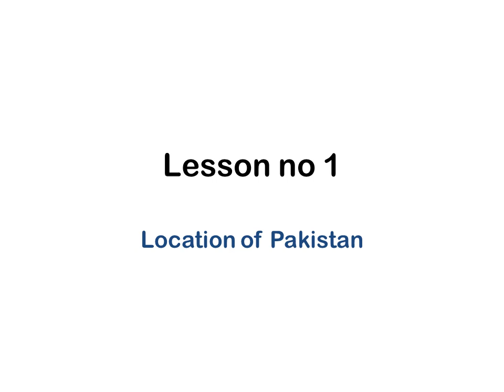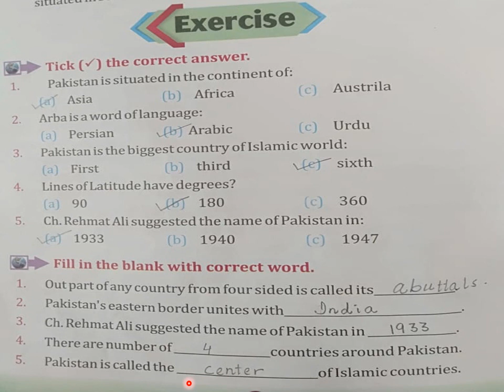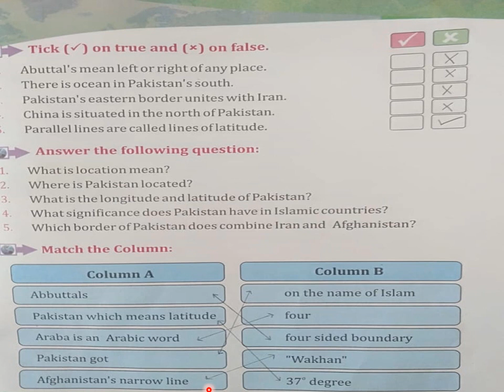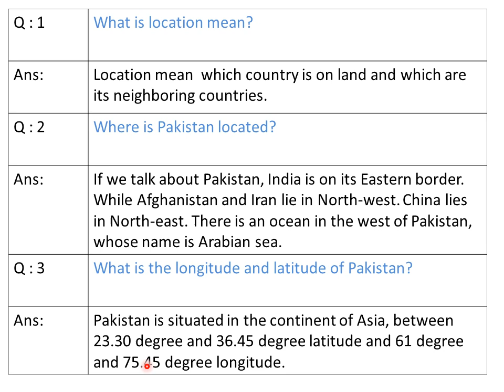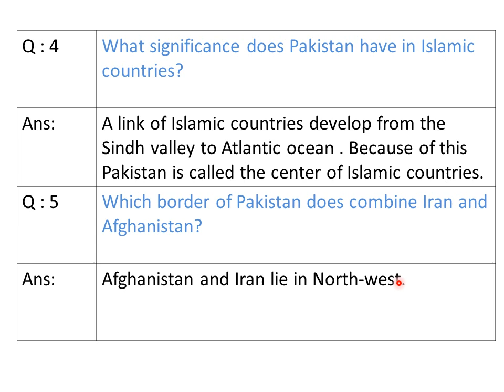Lecture No 3 Social Studies EM